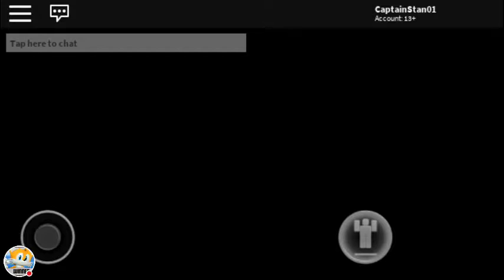Tails plays ROBLOX Ep 4:Stop it Slender!!!